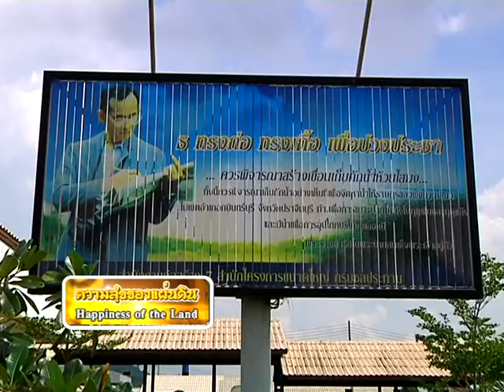สารคดีสั้นความสุขของแผ่นดิน ตอน โครงการห้วยโสมง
สารคดีเฉลิมพระเกียรติความสุขของแผ่นดิน เป็นการประมวลเรื่องราวต่างๆของพระบาทสมเด็จพระปรมินทรมหาภูมิพลอดุลเดช เพื่อให้ปวงชนชาวไทย ได้เห็นได้สัมผัสถึงพระราชจริยวัตร และพระราชกรณียกิจ ที่ทรงสร้างไว้ให้กับปวงชนชาวไทย ผ่านสารคดีชุดความสุขของแผ่นดิน ใต้ร่มพระบารมี คือความภาคภูมิใจในการร่วมเดินตามรอยพระเบื้องยุคลบาท และความภาคภูมิใจในการทำหน้าที่ของสื่อมวลชนร่วมเผยแพร่พระราชกรณียกิจนำพระมหากรุณาธิคุณไปให้ถึงหัวใจไทยทุกคน